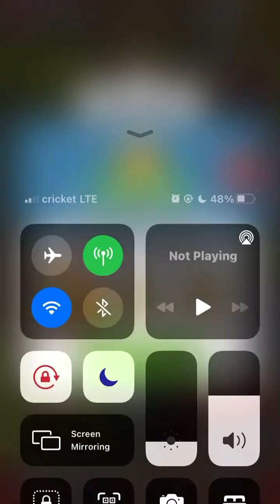October 18, 2023